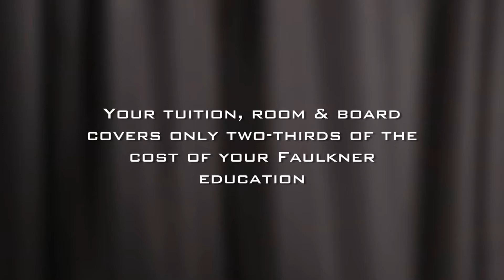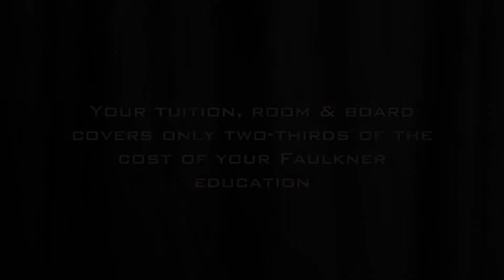Faulkner University students 'Say Thanks' to donors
Students at Faulkner University took time this spring to say thank you to all of the alumni and other friends of Faulkner who have donated generously over the years to help keep tuition costs low and to provide scholarship money and other support for students.

Video by Pat Gregory, G-2 Productions, Montgomery, Ala.